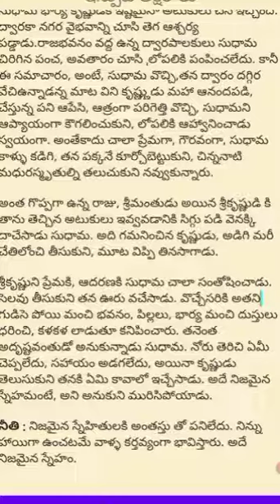Snehaniki Status tho Sambandam ledhu. Friendship doesn't looks for your status